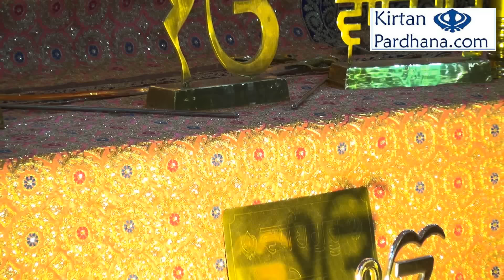Bhai Lakhwinder Singh Ji (Hajuri Ragi,Darbar Sahib) - 2Oct2016,Manohar Nagar, New Delhi